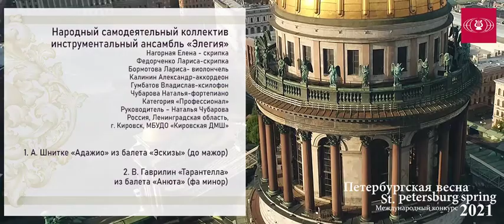Элегия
Видео выступлений с конкурсов "Вдохновение. Виват-Талант!"